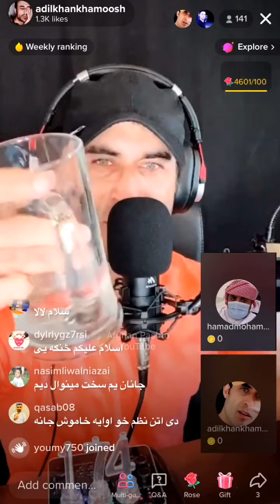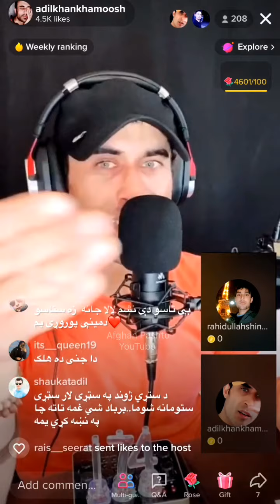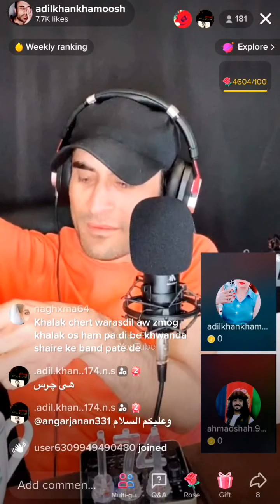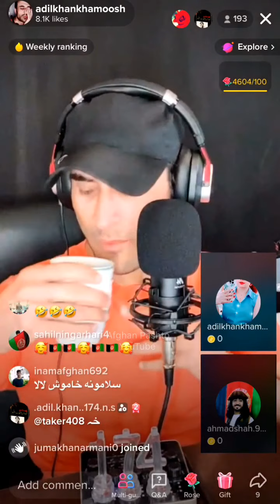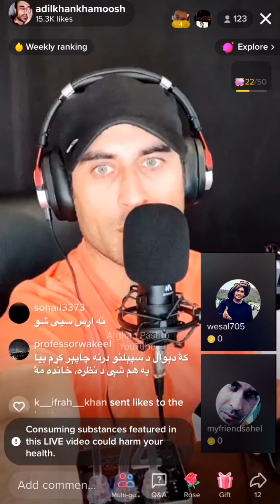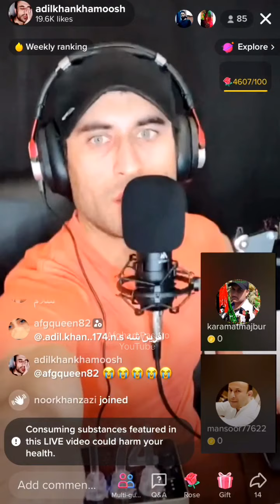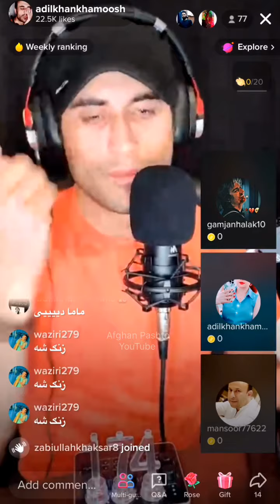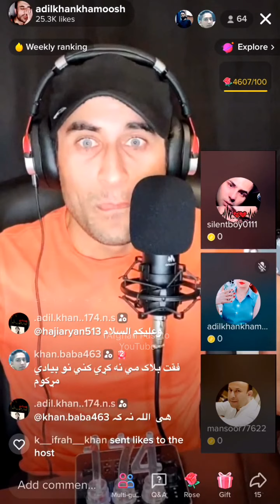Adil khan khamoosh live Part 10 / عادل خان خاموش ، په ژوندۍ بڼه د شاعری ادبي خپرونه